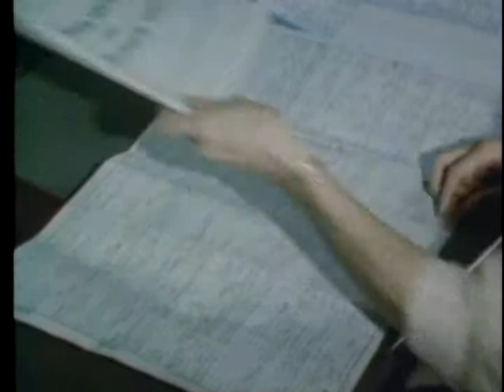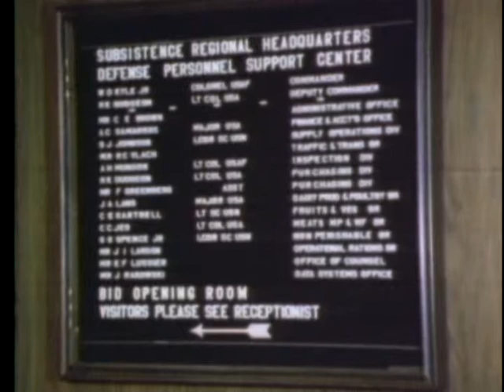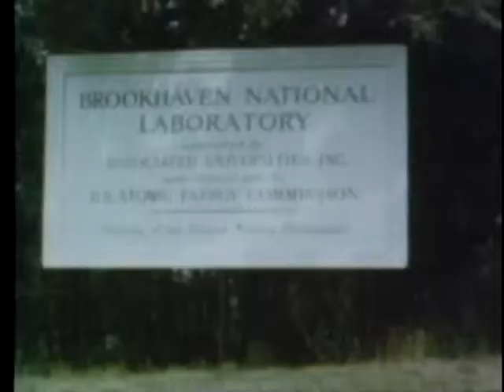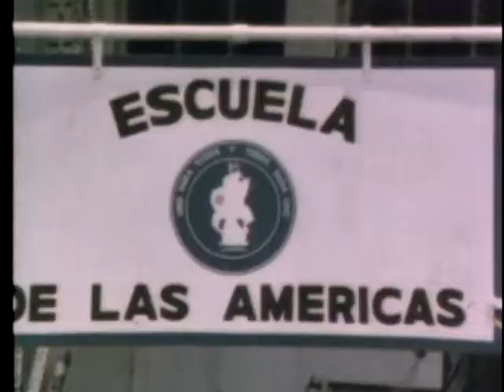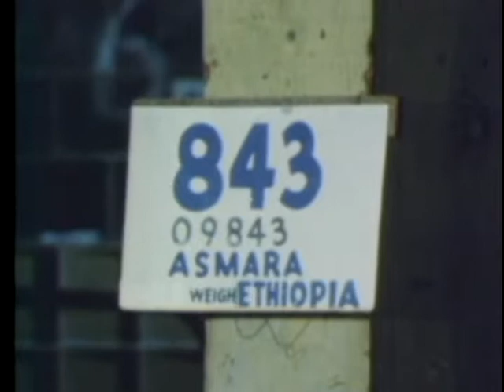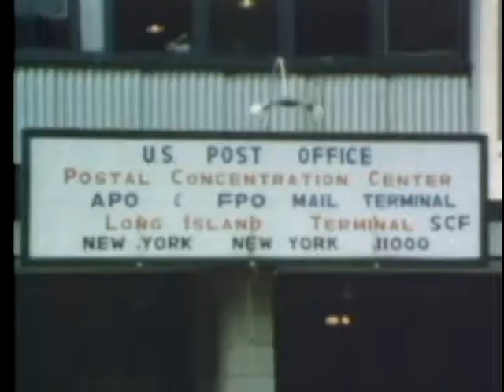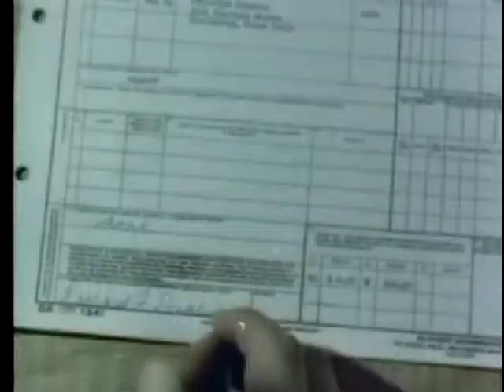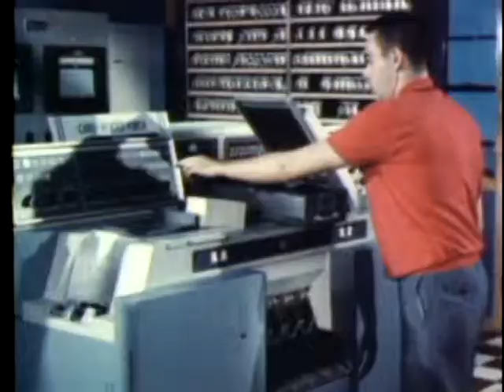THE ARMY TRIANGLE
THE ARMY TRIANGLE  - Department of Defense   - PIN 30215 - FOOD, MAIL, PAY; THREE THINGS DEAR TO THE HEART OF EVERY SOLDIER. SHOWS HOW THESE IMPORTANT ITEMS ARE PROCESSED AND DELIVERED TO THE SOLDIER.